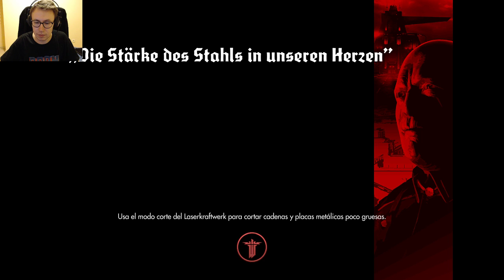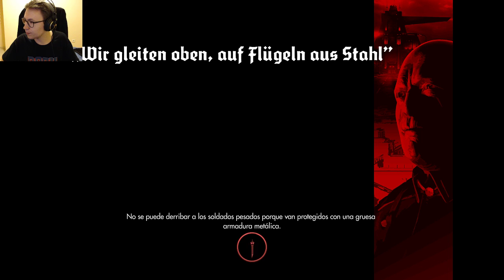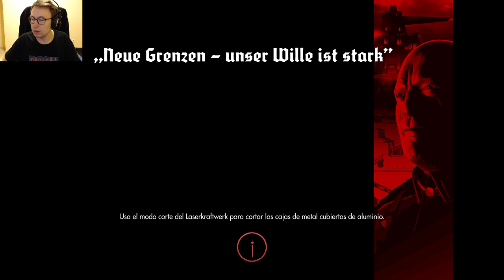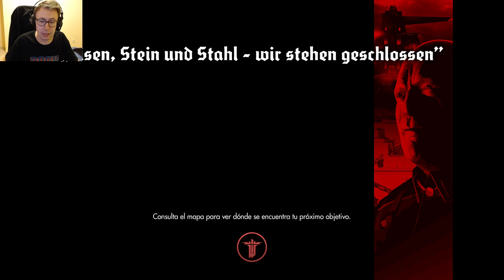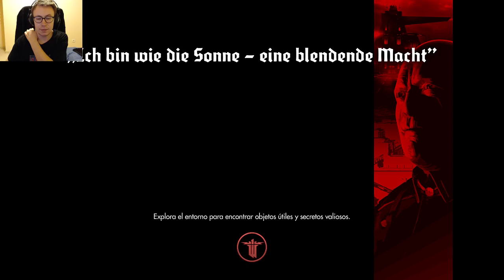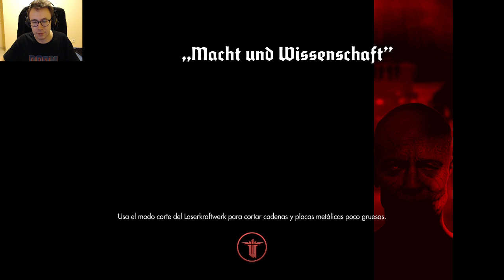FINAL - WOLFENSTEIN: THE NEW ORDER